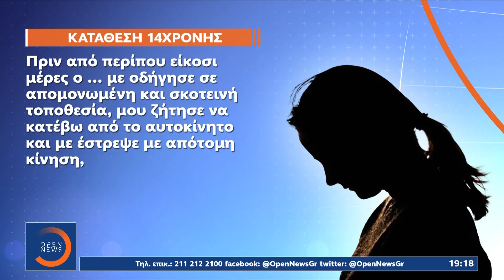Οι γονείς της 14χρονης που βιάστηκε από αστυνομικό στο OPEN | Κεντρικό Δελτίο Ειδήσεων | OPEN TV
Μουδιασμένη ολόκληρη η χώρα, αλλά και η τοπική κοινωνία της Λέσβου  από τα όσα έρχονται στο φως για τον 53χρονο αστυνομικό που κατηγορείται ότι βίασε 14χρονη μαθήτρια. Αποκαλυπτική είναι η μαρτυρία των γονιών του κοριτσιού στο ΟΡΕΝ. Μιλούν για την υπόθεση και το πως αποκαλύφθηκε η δράση του.